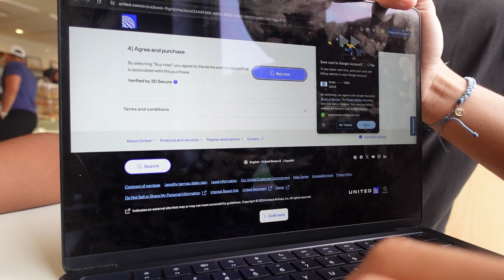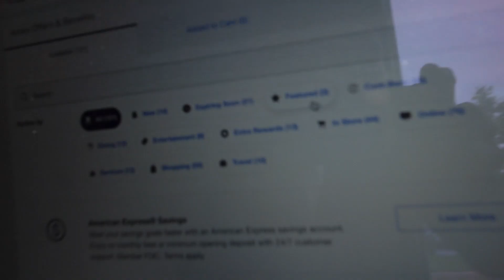staring from 0? - vlog 12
Clothing brands:
AESTHETE: